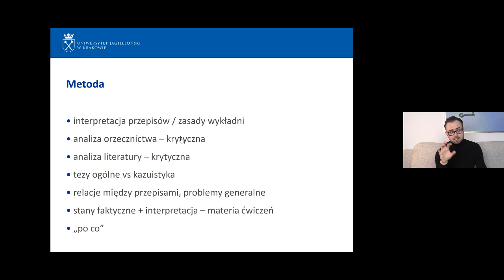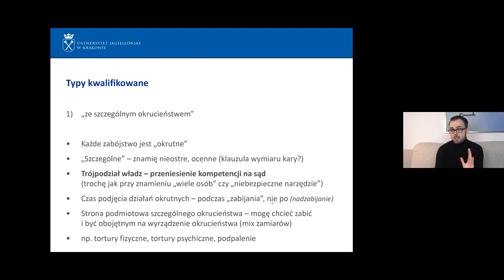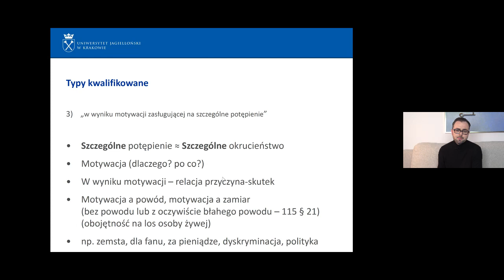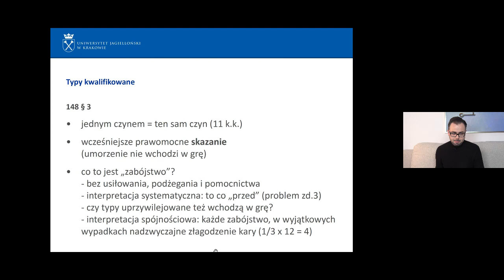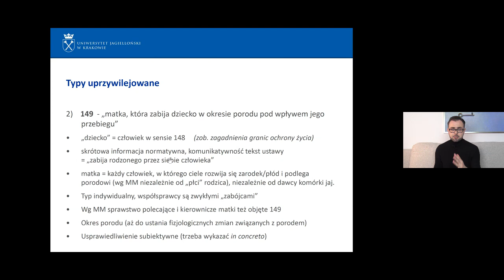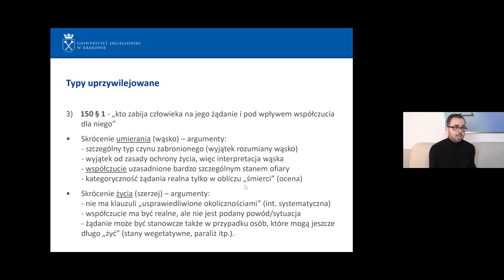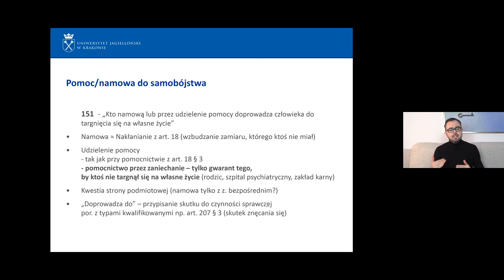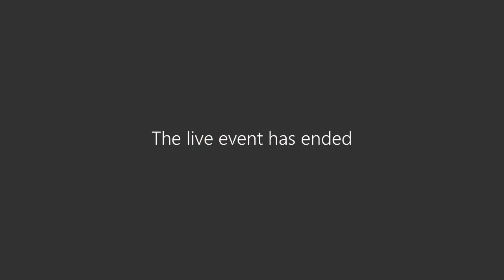Wykład 1 z części szczególnej prawa karnego 06.10.2020 - dr Mikołaj Małecki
Tematyka przestępstw przeciwko życiu i zdrowiu w zakresie: zabójstw, współudziału w śmierci i nieumyślnego spowodowania śmierci.